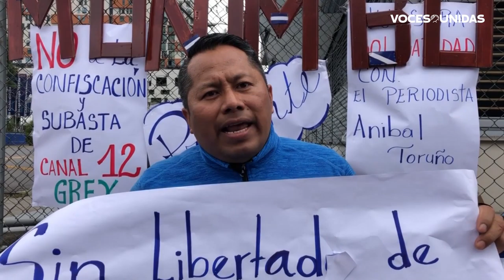Plantón de periodistas en Embajada de Nicaragua en San José